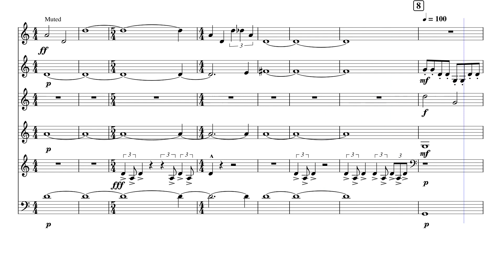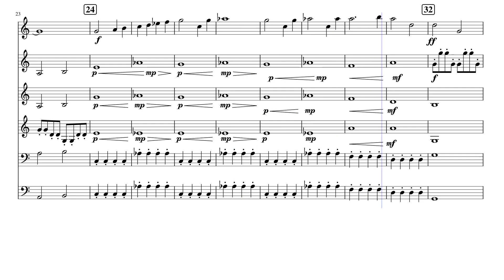Star Trek Voyager Horn Sextet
A horn sextet arrangement of the theme from Star Trek Voyager